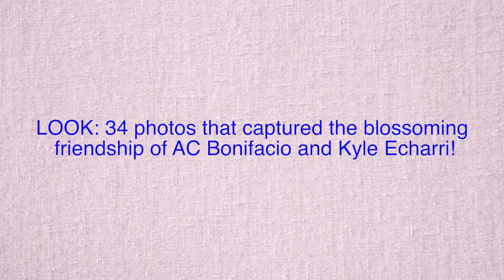34 photos that captured the blossoming friendship of AC Bonifacio and Kyle Echarri! (Pinoy Trendz)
LOOK  34 photos that captured the blossoming friendship of AC Bonifacio and Kyle Echarri!